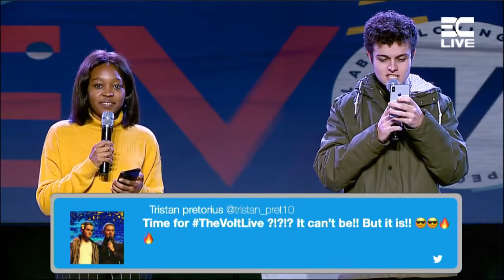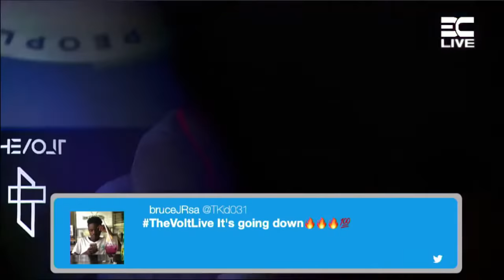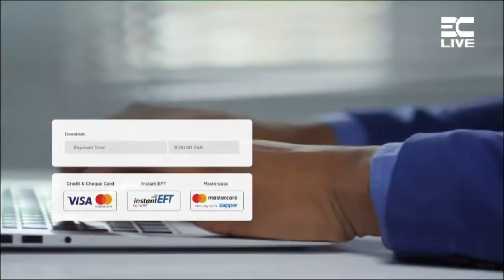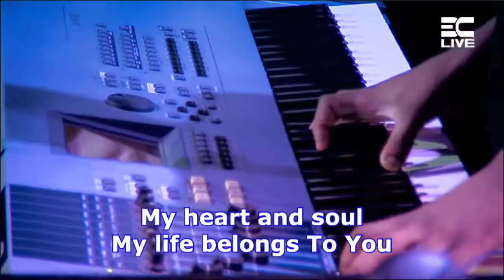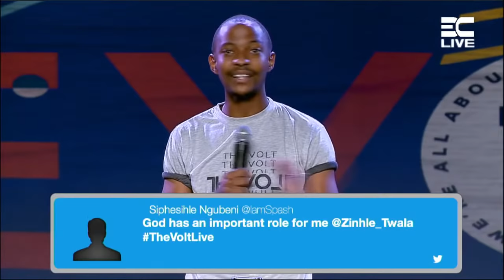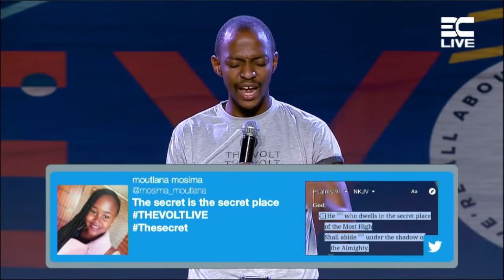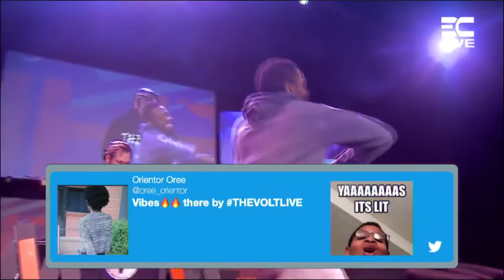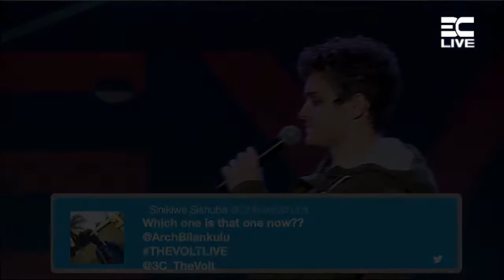TheVoltLive | Zinhle Twala | The Secret